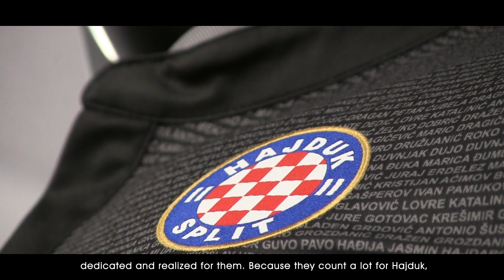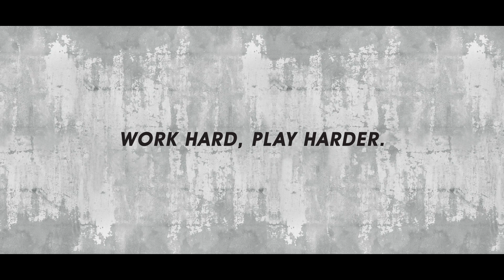Macron & Hajduk Split: the backstage of 2018-20 Home shirt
New Home outfit for the “Whites” of Split to wear in the new edition of the Europe League, the Croatian First Football League and the Croatian Football Cup.